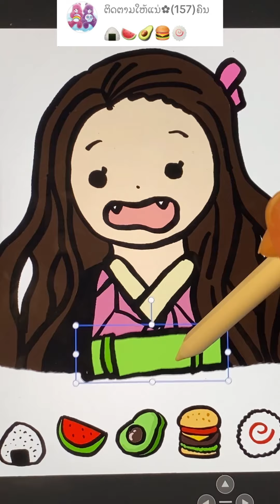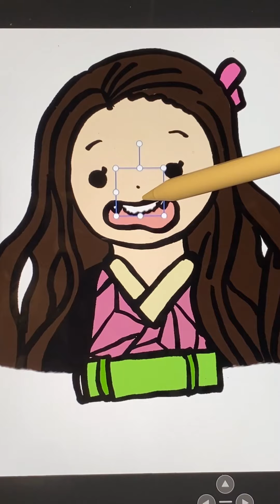Mukbang Animation 치킨 햄버거 빙수 애니먹방 네즈코 ASMR EATING EMOJI FOOD CHALLENGE 이모지 먹방 챌린지 모음 Eating Sounds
네즈코짱의 입술먹방 ASMR 모음입니다. 😆❤️ 귀멸의칼날 네즈코 먹방 입술먹방 방